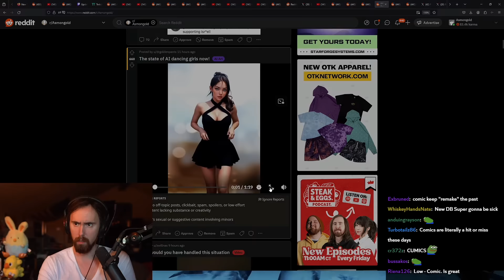Real Girls Are Finished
Asmongold Clips / Asmongold Reacts To: State of AI